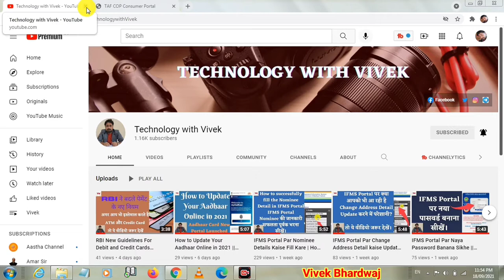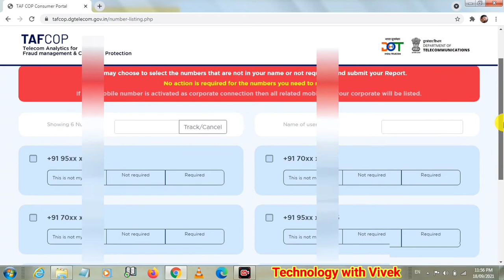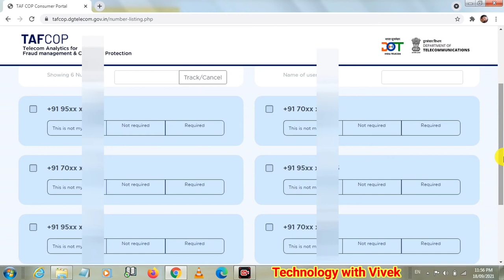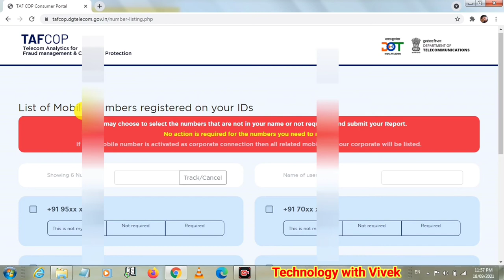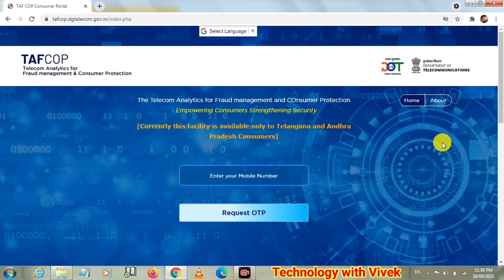Apne ID Card Par Kitni SIM Chal Rahi Kaise Pata Kare || How many SIM card registered on your ID Card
Namaskar doston aaj ke iss video mein hum aapke liye lekar aaye hai department of telecommunication ka ek sandar portal jiski madad se aap apne registered ID card par kitne SIM chal rahi hai usko asani pata laga sakte hai.

Title Tags:
Apne ID Card Par Kitni SIM Chal Rahi Kaise Pata Kare,
How many SIM card registered on your ID Card,
TAFCOP Portal,
tafcop portal,
sim card number details online,
aadhaar linked with mobile number,
how many sim registered on my aadhar card,
TAF Cop portal kya hai,
TAF Cop portal kaise kam karta hai,
Department of telecommunication,
Aapke naam se kitni SIM active hai kaise dekhen,
Vivek Bhardwaj,